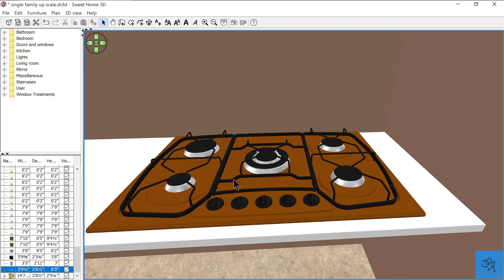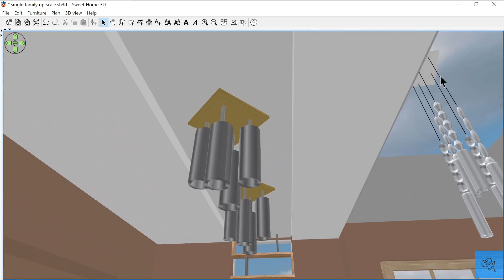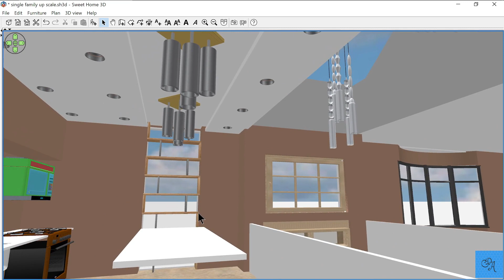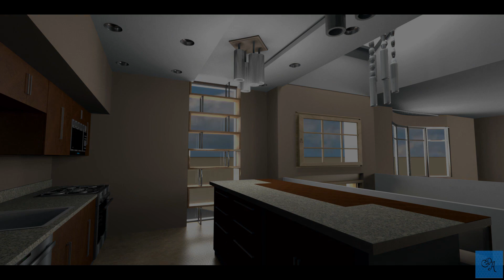Afternoon Kitchen Creation With Sweet Home 3D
Hey folks, so we started a new project, if you couldn't tell by the last video. It's a split entry, four BR, single family home, with 3 full baths. And it's really coming along nicely. Case and point? The kitchen! So we found textures, like the stainless steel, that really made the equipment pop. We found these textures towards the end of the build. That's when we cut to the end of the video to show it off, and we couldn't be happier with the appearance. Then we just had to run it through V-Ray for that afternoon render! Just kidding. :) Or are we. enjoy the video.